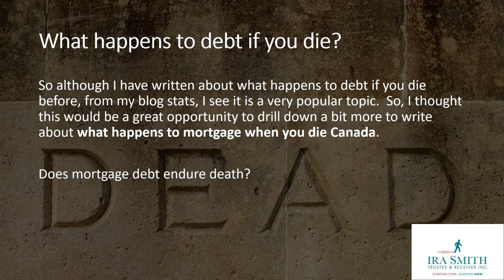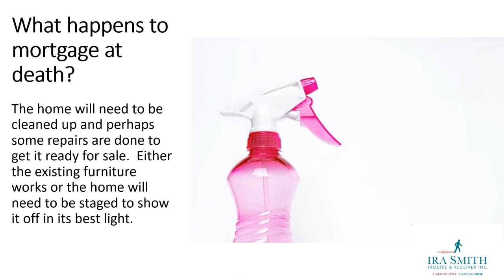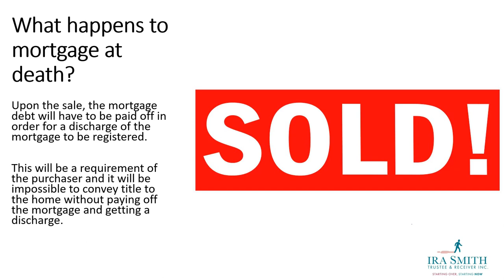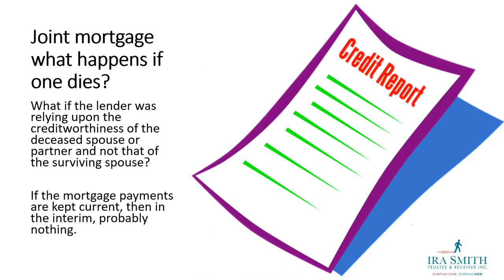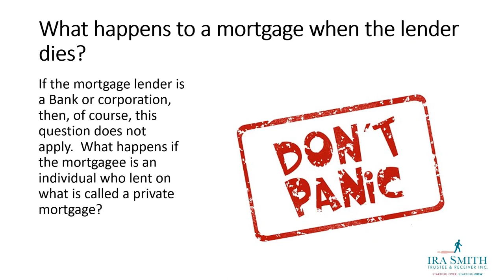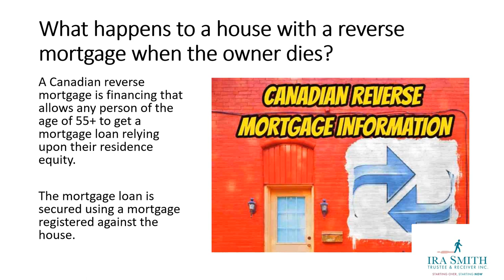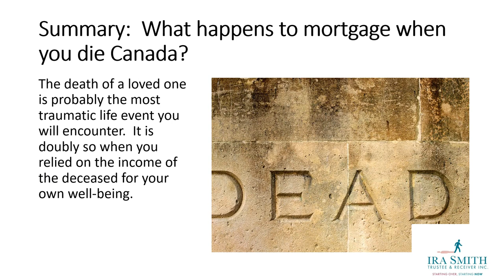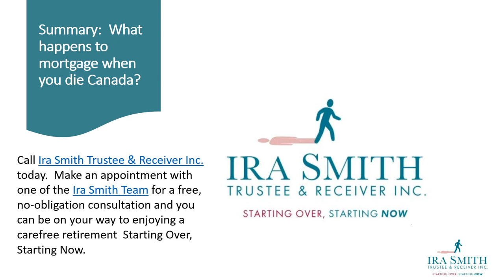WHAT HAPPENS TO MORTGAGE WHEN YOU DIE VAUGHAN CANADA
In this what happens to mortgage when you die Canada Brandon’s Blog, I discuss what happens to mortgage debt for a deceased person and the deceased’s Estate.

I want to give special thanks to House Flipping Guide for releasing If a homeowner dies what happens to the house?.
The Owner Died, what do I do next?
How to Buy a Foreclosure Home to live in - [HUD or Traditional]
What Happens To Your Debt When You Die?
How I Make Millions On Airbnb With No Property And No Credit
How to spot a liar | Pamela Meyer
Financial Wellness Tips: Creating Wealth Through Real Estate w/ Deletra Hudson
"What Happens in the Unseen World When We Fast and Pray" with Jentezen Franklin
Calculating Numbers on a Rental Property [Using The Four Square Method!]
I Found a Vacant Property - Now What? [ Driving for Dollars ]
What Happens if a Person Dies Without a Will?
What Heirs Should Know About Reverse Mortgages When The Owner Dies VV1007
How to Pay Off your Mortgage in 5 Years
"You Will Never Be Poor Again" | START DOING THIS TODAY!!!
Heirs & Deeds - Transferring Property of a Deceased Owner
Disability Over 50: Why Age Counts in a Social Security Disability Case
How to Acquire a Home of the Deceased and Probate Real Estate Investing | Mentorship Monday 110
What Happens to Reverse Mortgage When You Die | Reverse Mortgage After Owner Dies
How to motivate yourself to change your behavior | Tali Sharot | TEDxCambridge
Probate vs Non Probate - How Assets Pass at Death
How to Start Flipping Houses with Little Money [$10 dollars]
House Flipping Guide
House Flipping Guide
The Dave Ramsey Show
Airbnb Automated
TED
House Flipping Guide
Jentezen Franklin
BiggerPockets
House Flipping Guide
FreeAdvice.com
Vernita Williams
The Kwak Brothers
Video Advice
Enterprise Esquire
The American Law Journal
Derosa Group
Charles Guinn
TEDx Talks
Ironwood Wealth
House Flipping Guide

 what happens to mortgage when you die canada
transferring mortgage after death canada
mortgage after death of spouse
joint mortgage death of spouse canada
mortgage after death of parent
joint mortgage what happens if one dies
what happens to a mortgage when the lender dies
what happens to a house with a mortgage when the owner dies
what happens to a mortgage if the mortgagee dies?
What happens to mortgage at death?
Is my mortgage paid off if I die?
What happens to debt if you die?
mortgage
reverse mortgage
what is a reverse mortgage
reverse mortgage pros and cons
what is mortgage life insurance
chip reverse mortgage calculator canada
mortgage free or die
mortgage broker
pros and cons of reverse mortgage
reverse mortgage what is
mortgage insurance vs life insurance canada
canada mortgage
do you need mortgage life insurance
carp canada reverse mortgage
mortgages,canada
what happens to your house when you die in canada
what happens to your mortgage when you sell your house canada
what happens to mortgage when you sell canada
what happens to mortgage when you sell house canada

Take a look at House Flipping Guide stats and you'll understand why I am a fan.

Video Title: If a homeowner dies what happens to the house?
Username: House Flipping Guide
Views: 2,074 views